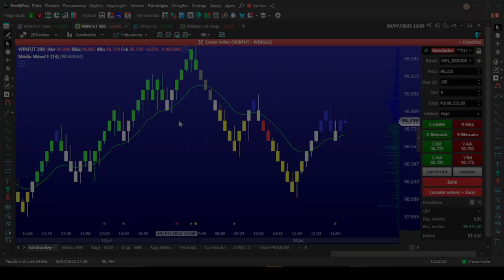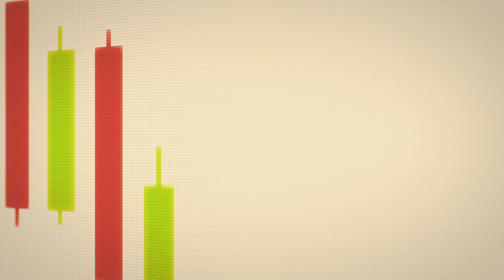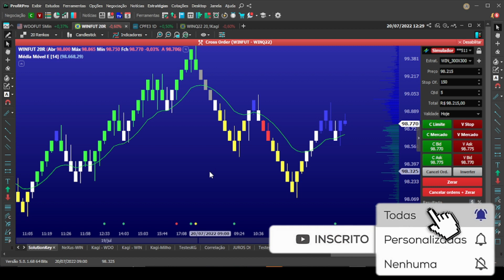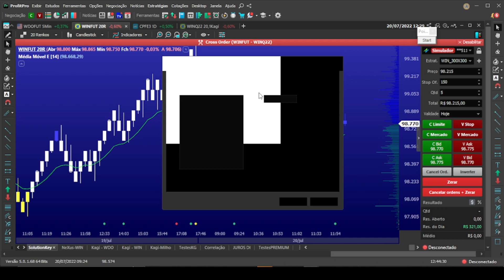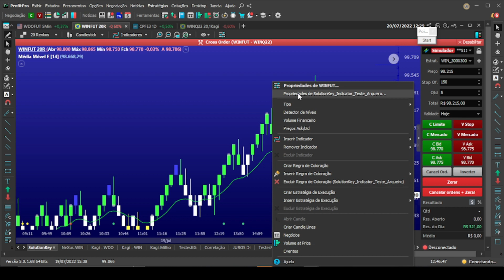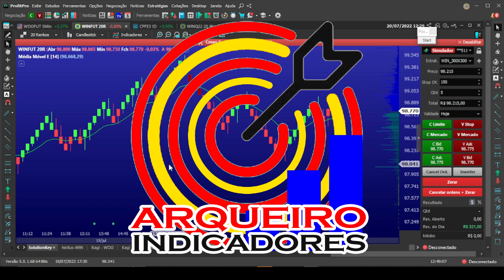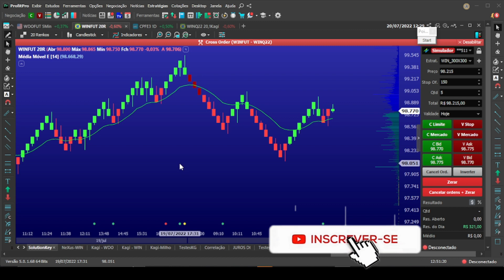SUPER REGRA DE COLORAÇÃO - SOLUTIONKEY - PARA VOCÊ VENCER NA B3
Aproveite!

DESCRIÇÃO DO VÍDEO 👇👇

➡️Neste vídeo vou apresentar à vocês, o SolutionKey. Ele é um indicador exclusivo para plataforma ProfitChart, foi desenvolvido por Alexandre Pereira, trader profissional com experiência na bolsa de valores desde 2015.O Objetivo do indicador é trazer tranquilidade ao operador, tirar completamente a ansiedade na hora de realizar os trades, o indicador mostra com clareza através de cores os pontos de compra e venda dos ativos, seu algorítimo foi desenvolvido para mostrar com clareza os pontos de maior agressão dos grandes bancos de forma que o operador possa seguir o fluxo do mercado e não operar contra.Você não precisa de nenhum outro indicador, apenas com o SolutionKey Indicator você poderá conquistar a consistência e viver do mercado.

📣 Aqui você encontrará:

🟡 Indicadores Financeiros;
🟡 Setups operacionais;

🗣️ATENÇÃO!